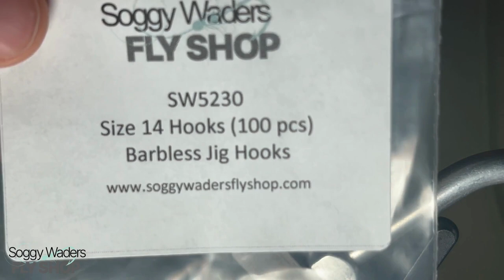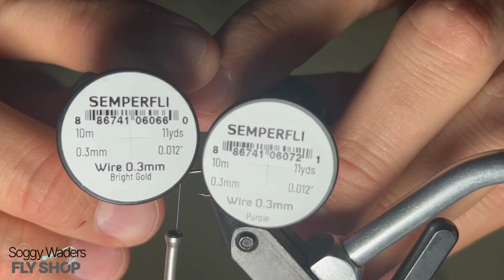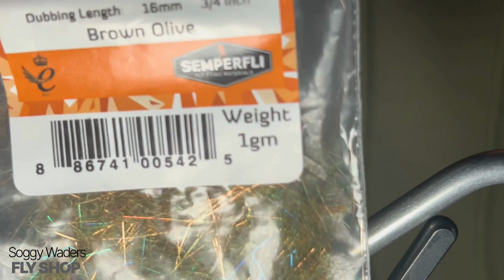Royal Regalia Brassie | Fly Tying Tutorial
Welcome to our fly tying tutorial on the Royal Regalia Brassie! In this educational video, we dive into the intricate art of fly tying, focusing on this effective nymph pattern for fly fishing. Join us as we guide you step-by-step through the tying process.

Discover the materials and techniques needed to tie the Royal Regalia Brassie. Learn how to create a realistic and durable nymph pattern that mimics natural aquatic insects. Enhance your fly fishing arsenal with this proven pattern for targeting trout and other species.